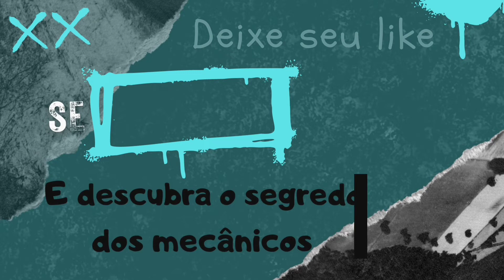Máquina 2 agulhas arrebentando muito a linha , como resolver?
Evite o estresse no trabalho, siga esse passo a passo e resolva hoje mesmo o problema da sua máquina arrebentando linha todo instante, ninguém merece né?
    Espero que esse tema seja enriquecedor e acrescente conhecimento a sua rotina de trabalho ,  e que consigam absorver o conteúdo , estarei postando mais vídeos relacionados , sempre com esse formato de passo a passo , ,com tudo ainda surgir alguma dúvida , por favor deixar suas perguntas nos comentários , que terei o prazer em responder , assim que possível .